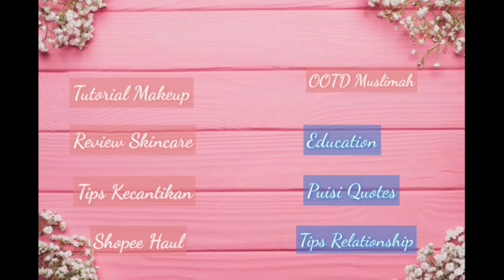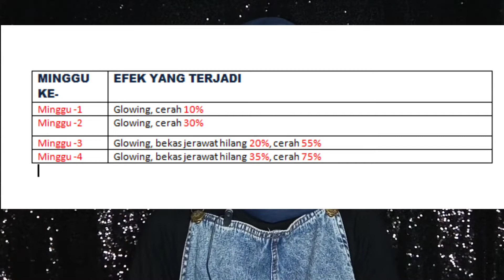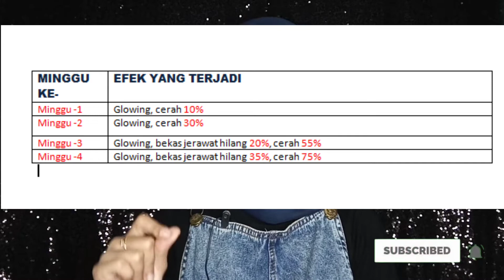Serum Luminous MS Glow yang Mencerahkan 10X lipat lebih cepat - Review aku setelah 1 bulan pemakaian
di video kali ini aku akan menjelaskan mengenai kandungan serum luminous dari ms glow,
selain itu aku akan cerita pengalaman aku setelah memakai serum luminous dari ms glow,
aku juga akan menjelaskan perubahan apa saja yang aku rasakan setelah memakai serum luminous dari ms glow ini.
aku juga akan cantumkan foto foto before after setelah memakai serum ini
aku juga buatkan tabel agar kalian lebih paham lagi mengenai penjelasan aku

oke fifams buat kalian semua yang masih ada pertanyaan bisa langsung komen

jangan lupa juga buat tonton video aku sebelumnya kalian bisa langsung nonton dengan klik link di bawah ini.